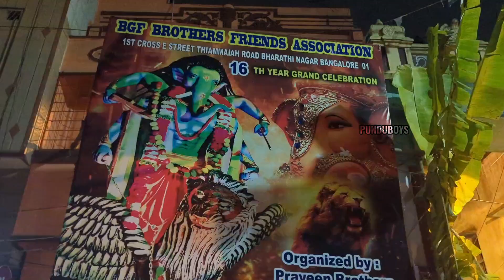SHIVAJINAGAR GANESHA PROCESSION💥🤩 2023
SHIVAJINAGAR GANESHA PROCESSION 🤩💥 part 01